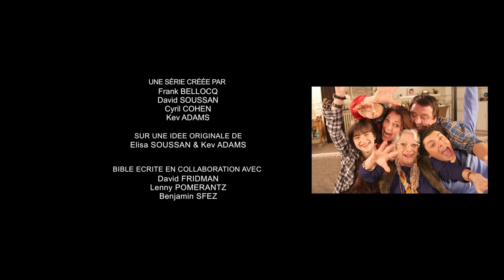Amour et blanquette I SODA - Saison 2 (Kev Adams ; William Lebghil)